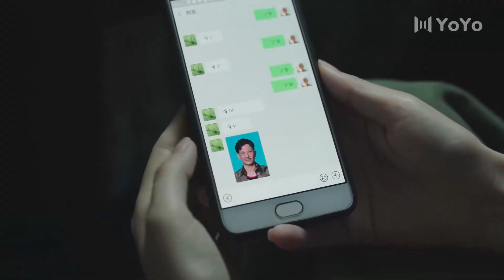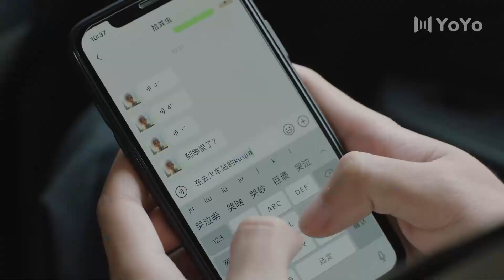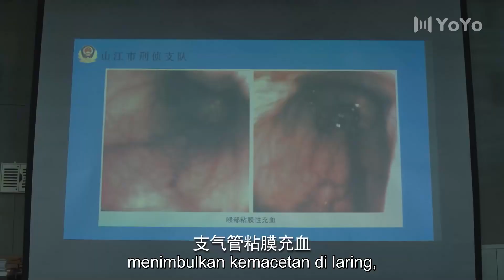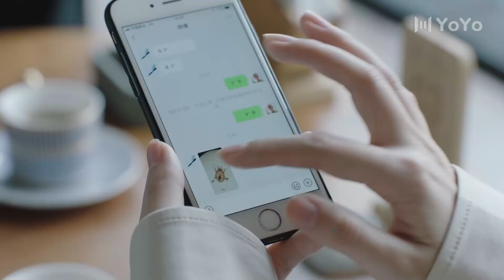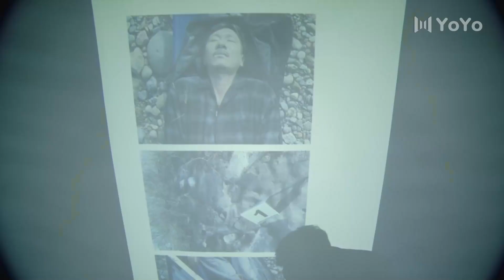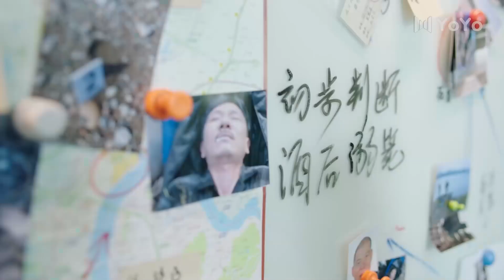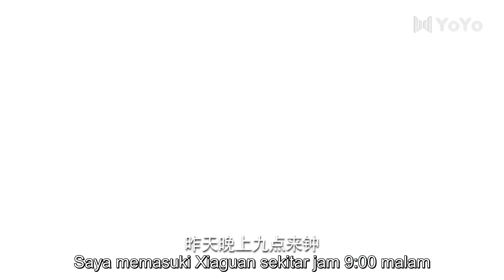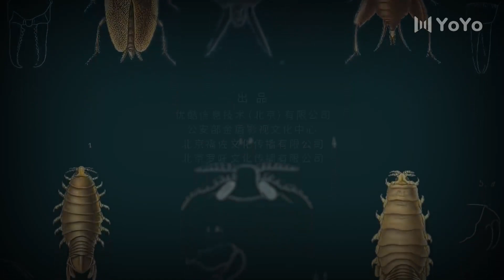[Indo Sub] Detektif Serangga 15 (Insect Detective) | 破茧 Gala Zhang, Chu Yue, Kyle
💞Detektif Serangga (Insect Detective)💞
Genre : Kriminal, Kejahatan, Detektif

Sinopsis : Drama ini bercerita tentang Tan Jingtian, seorang mahasiswa pascasarjana jurusan toksikologi dan entomologi, yang secara tidak sengaja terlibat dalam kasus aneh. Dalam proses membantu polisi dalam memecahkan kasus tersebut, dia berinteraksi dengan dokter forensik wanita muda Jin Ling dan memecahkan kasus tersebut. misteri pengalaman hidupnya sendiri Kisah pembunuh di balik layar yang telah disembunyikan selama bertahun-tahun..

💕Cast:
Tan Jingtian - Gala Zhang
Jin Ling - Chu Yue
Wen Bai - Kyle (Ma Ke)